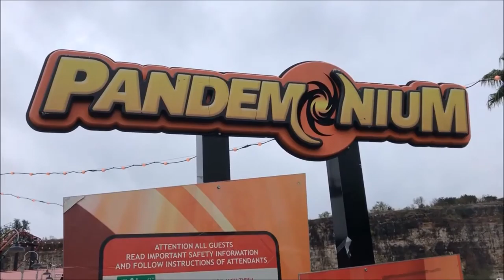Six Flags Fiesta Texas Pandemonium On-Ride (No Copyright)